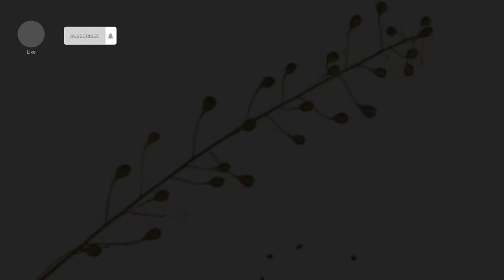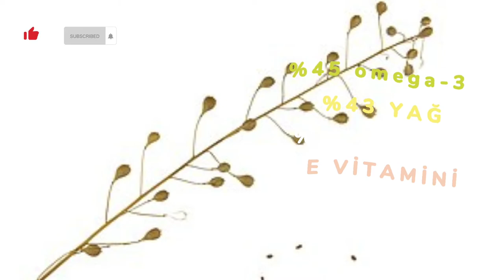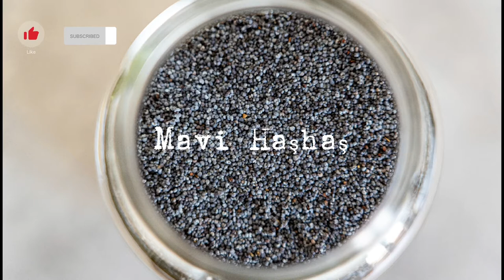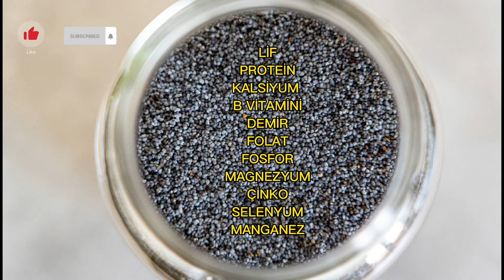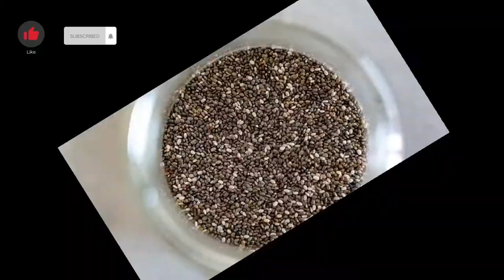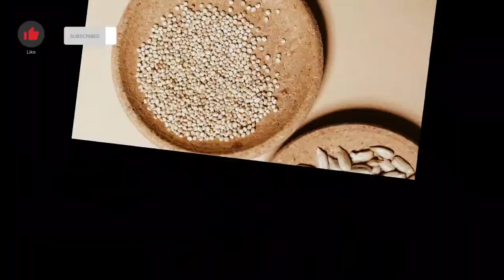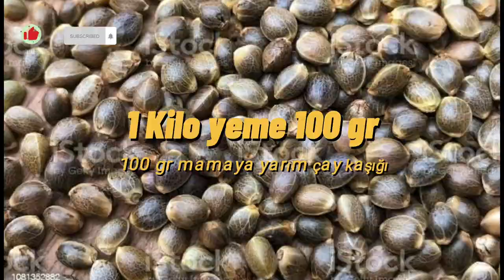MUHABBET KUŞLARININ SEVDİĞİ TOHUMLAR - Yeme ve Mamaya Katılabilecek 9 Alternatif Tohum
Bu videoda muhabbet kuşlarına verebileceğiniz 9 tohum faydaları ve mamaya ve yeme katarken oranları konularını ele aldım. ayrıca  muhabbet kuşu sevdiği tohumlar, camelina sativa ketencik tohumu, perilla, mavi haşhaş, chia, kinoa, dal darı, aspur, keten tohumu, kenevir tohumu, muhabbet kuşu ne yer, muhabbet kuşu tohumları, muhabbet kuşu tohum çeşitleri, muhabbet kuşu kenevir tohumu yer mi, muhabbet kuşu keten tohumu faydaları, muhabbet kuşu kenevir tohumu ne işe yarar, muhabbet kuşu bakımı, kanarya yemi, muhabbet kuşu yemi, muhabbet kuşlarının yiyebileceği 9 alternatif tohum, kuşlar nasıl beslenir, evde kuş besleme, kuşlara ne yedirmeliyim, muhabbet kuşu nasıl beslenir, muhabbet kuşu bilgileri, muhabbet kuşları hakkında bilgiler, muhabbet kusu tohumlar, yeme karıştırılabilecek tohumlar, mamaya karıştırılabilecek tohumlar gibi sorularınız ve konularla alakalı bilgilere yer verdim. keyifli seyirler...

Bu içeriklerimin konularını belirlerken sizlere daha faydalı olabilmek açısından, benim için geri bildirim niteliğindedir.

Cikirdekgiller kanalında, uzun zamandır bakımını üstlendiğim muhabbet kuşları ile ilgili bilgi ve tecrübelerimi sizinle paylaşıyorum. Kanalımda; Muhabbet kuşu bakımı, sağlığı, eğitimi, Muhabbet kuşu için oyuncak yapımı... gibi konularda videolar bulabilirsiniz.